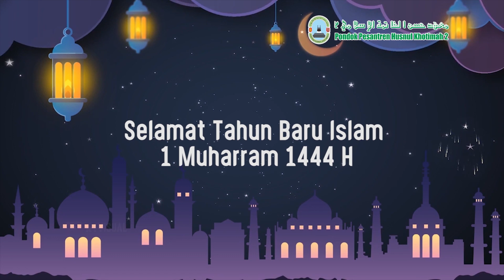PAWAI TAHUN BARU ISLAM, 1 MUHARRAM 1444 H | Pondok Pesantren Husnul Khotimah 2 Kuningan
🏠 Pesantren Husnul Khotimah 2 Kuningan